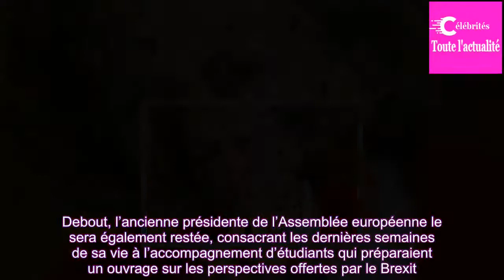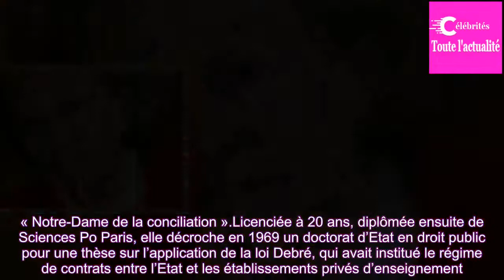Mort de Nicole Fontaine, ancienne présidente du Parlement européen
Au bout de sa vie, marquée depuis quelques mois par la certitude d’un mal incurable, elle se souvenait de cette phrase de François Mitterrand : « Je suis content d’avoir pu parler debout », lui confia-t-il, malade lui aussi, à l’issue de sa dernière intervention devant le Parlement européen, à Stras...